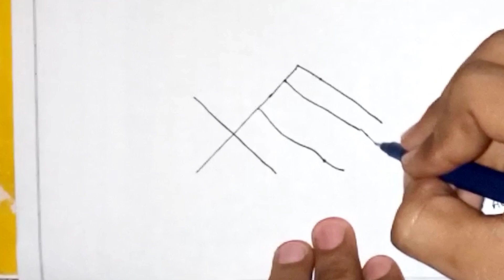15 August India Flag Drawing from X // 15 अगस्त पर तिरंगा का चित्र बनाना सीखें